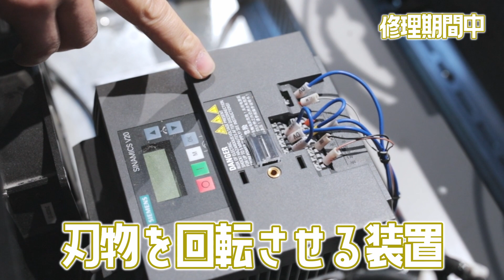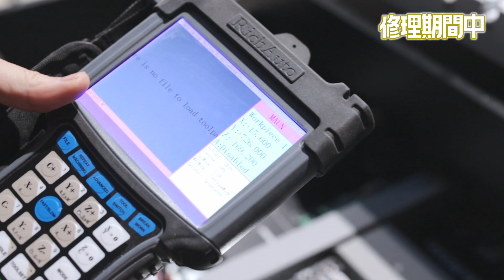CNC （Axiom AR16 Elite ）が壊れて、直った全記録！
CNC、実は稼働して数日後に壊れました！！

そして、そこから始まった神経すり減る代理店を通してのメーカーとのやり取り。

数か月後、ついに直りましたよ！
この動画では、何がどう不具合が起きて、どのような症状で、そしてどう直ったのか記録しています。

【前編】CNC 初稼働！Axiom AR16 Elite ：CNCで岐阜県愛を表現せよ！

【後編】CNC 初稼働！Axiom AR16 Elite ：CNCで岐阜県愛を表現せよ！